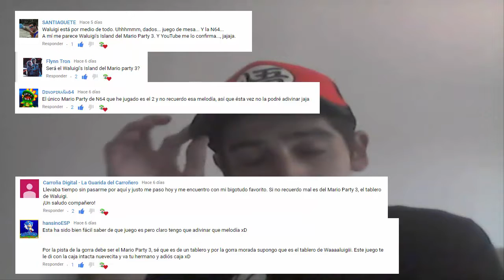Adivinar la Canción ¿De que Canción y a que juego pertenece? Vol 38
Ya van 38 temas musicales para adivinar. ¿Sereis capaces de adivinarlo? C´mon.